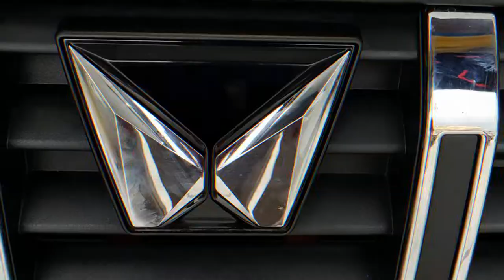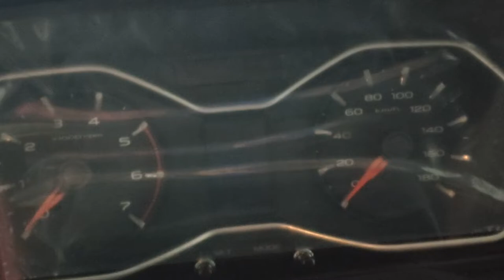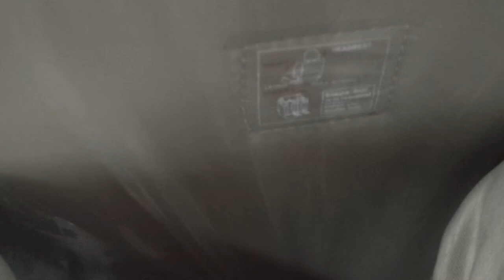Scorpioclassic Mahindra Scorpio Classic Delivery & First Look | Kannada Vlog | Captain Seats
Sireesh Auto

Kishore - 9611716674